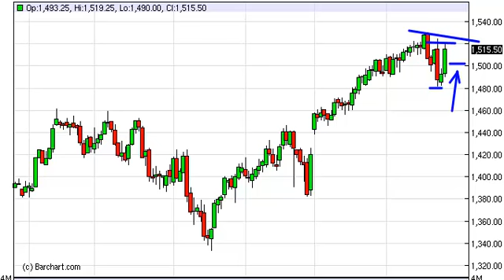S & P 500 Technical Analysis for February 28, 2013 by FXEmpire.com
- February 28, 2013 index daily technical analysis for the S & P 500 INDEX. Find more information about Forex and Commodities News